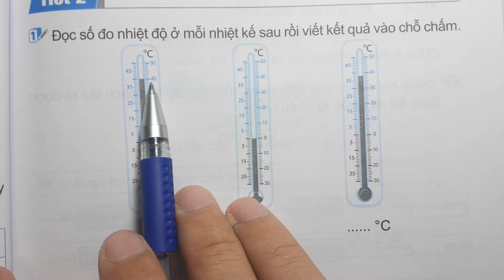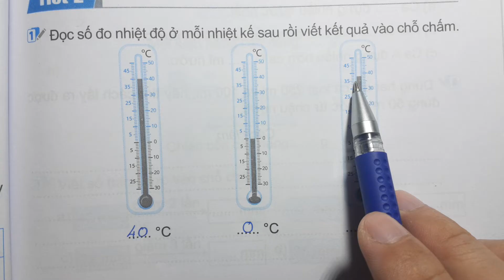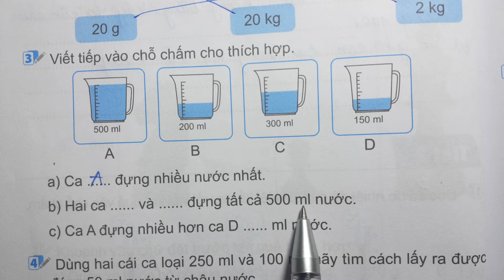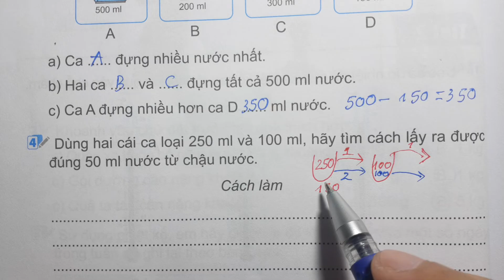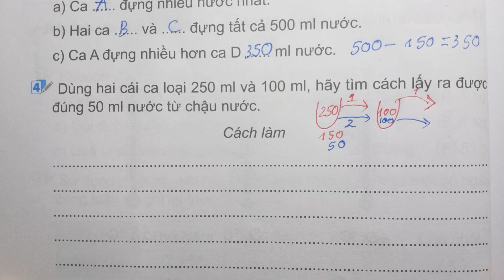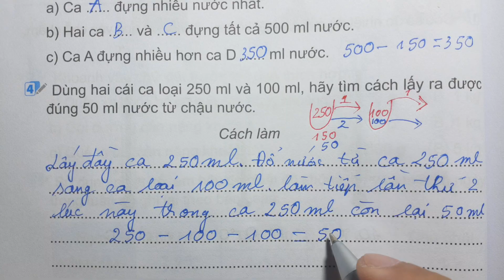TOÁN LỚP 3 KẾT NỐI TT VBT Tập 1 Bài 34 Tiết 2 - THỰC HÀNH VÀ TRẢI NGHIỆM VỚI CÁC ĐƠN VỊ MI LI MÉT